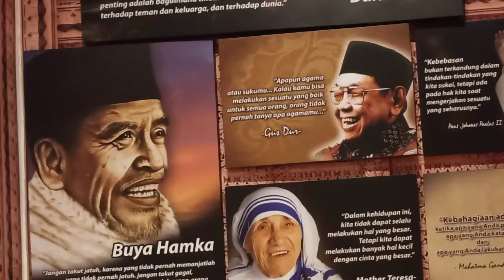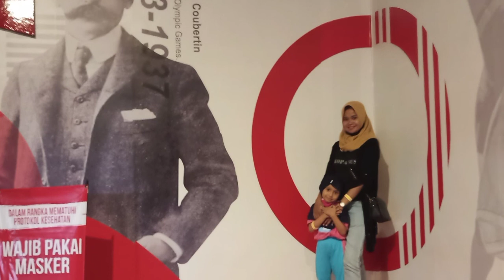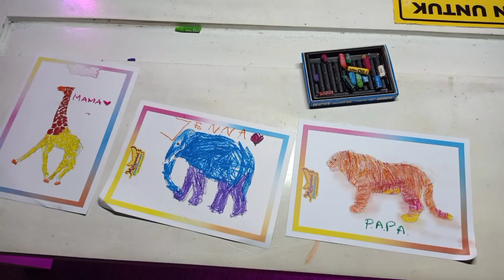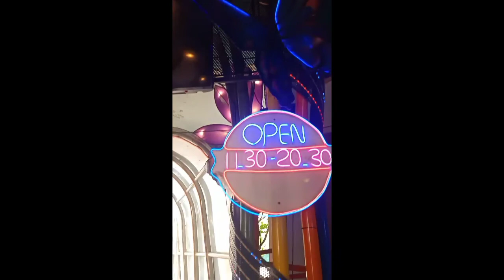jatim park 3..seru dan menyenangkan....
liburan buzz family